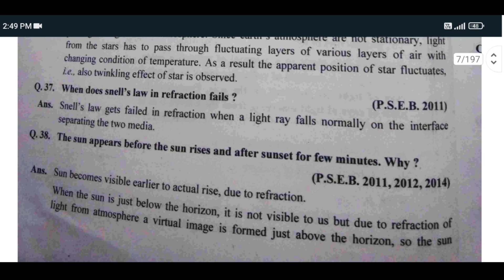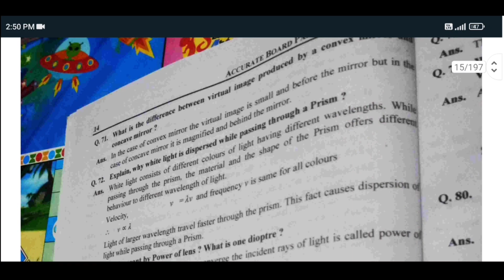PSEB Class 12 Physics Examination Master || Class 12 Physics Important Questions || PSEB Term 2 Exam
Important Physics Questions for PSEB Class 12 || Unitwise All Questions Of Physics For Class 12

e-Pathshala

Important Physics Question for PSEB Class 12 | Unitwise Board Exam Question Of Physics For Class 12

pseb news today, pseb, pseb news, pseb history book 12th class, pseb certificate download, pseb 10th result 2022, pseb latest news, pseb english